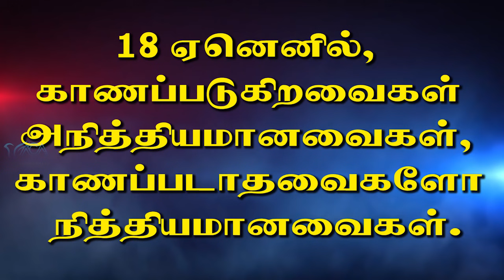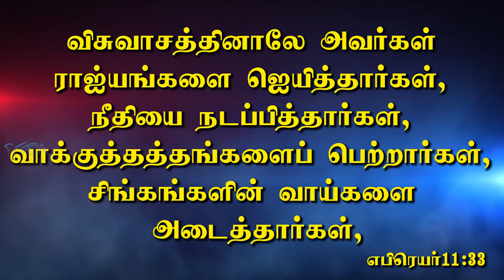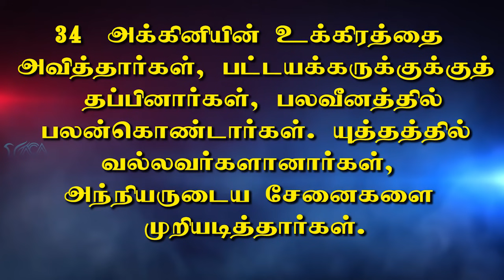உன் உபத்திரவப்பட்ட வாழ்வு உயா்த்தப்பட்ட வாழ்வாக மாறும் | Message By Pastor M.Simon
Unn Upaththiravapatta Vaazhvu Uyarththappatta Vaazhvaaga Maarum

Name : M.simon
Bank : INDIAN BANK
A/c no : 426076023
Branch : Anna Nagar, Chennai.
IFSC Code : IDIB000A025

NO:33, Thiruvalluvar St, Puzhal, Chennai - 66

Recorded on : 26th Dec 2020